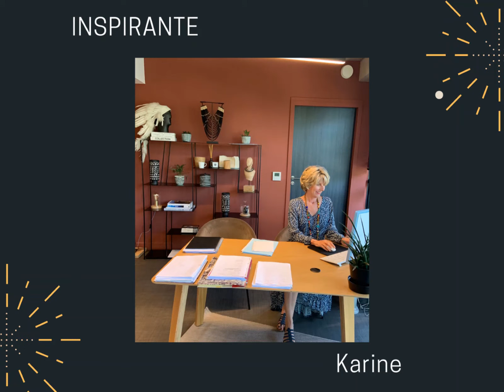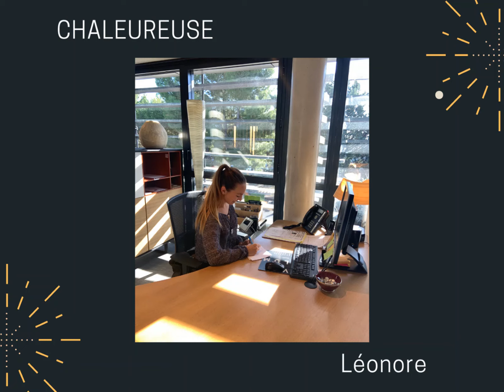Vœux HELENIS 2020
Toute l'équipe HELENIS vous adresse ses meilleurs vœux pour l'année DEUX MILLE VINGT